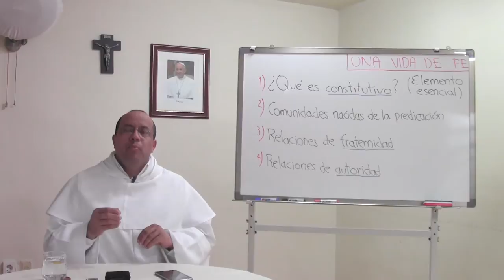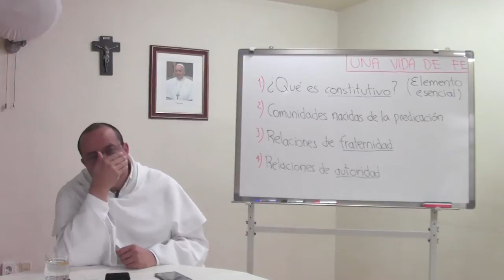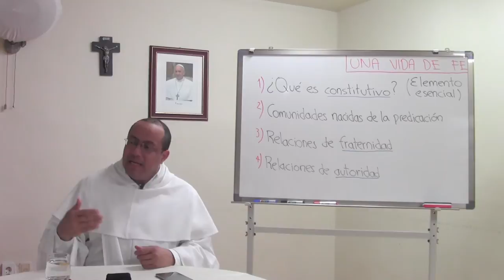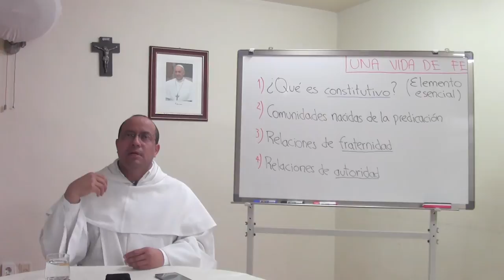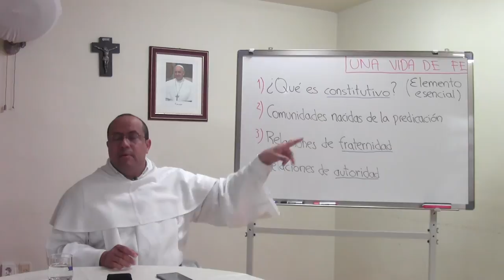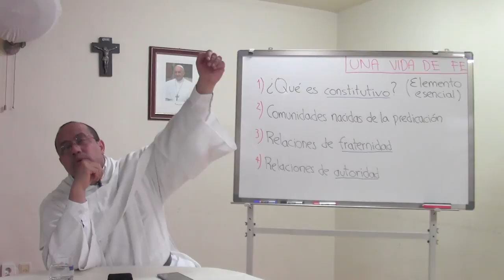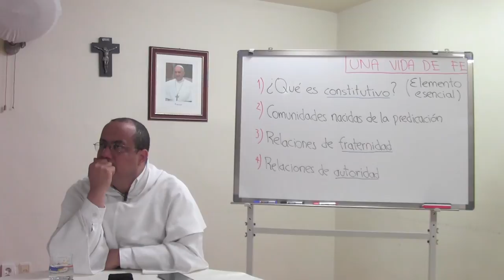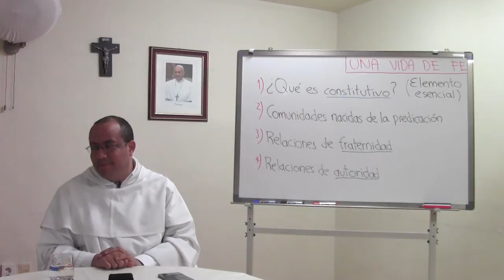Qué es ser cristiano, 10 de 16, Dimensión comunitaria y eclesial de la fe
Tema 10 de 16: Dimensión comunitaria y eclesial de la fe

* La Iglesia no nació como nacen las escuelas de filosofía, ni como nacen las empresa de asociados.

* En una escuela filosófica, cada uno entiende según puede, y aplica según el propio criterio. En una empresa de asociados, es la base la que da el poder a los jefes o líderes.

* La Iglesia nace de la predicación, como se ve ya desde Pentecostés: los convocados por el mensaje de aquellos primeros testigos son también los primeros creyentes. Y por la misma razón, aquellos que predican--los apóstoles--tienen la primera autoridad en la interpretación del mensaje, y en lo que ese mensaje significa para la vida de la Iglesia.

* La fraternidad en la Iglesia no es entonces asunto de conveniencia, utilidad o simpatía sino conciencia de que mi hermano ha nacido de la misma fuente y de la misma gracia de la que yo he nacido.